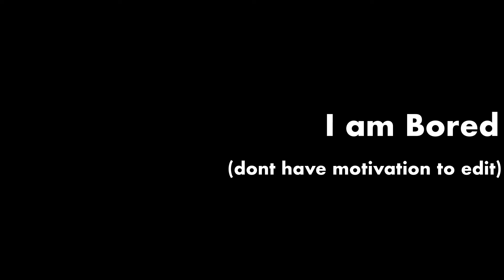Getting chased by Sanic - Sanic chase (Roblox)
I tried to edit this time but i still don't have any motivation so you guys ight have to wait for a good video.

            ( I don't use it that much but I might post there if i can't here)

If there is spam/Fake accounts and more , please ignore them.